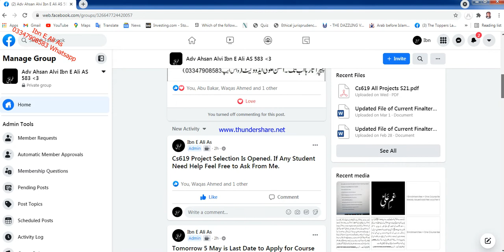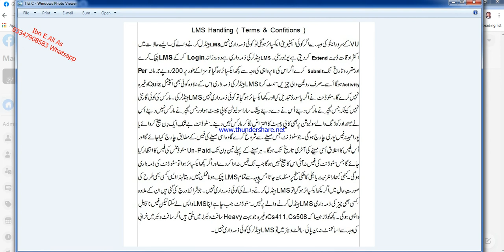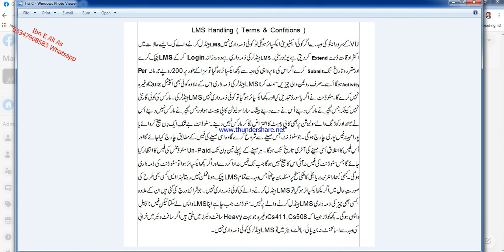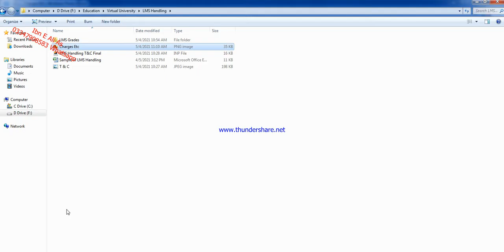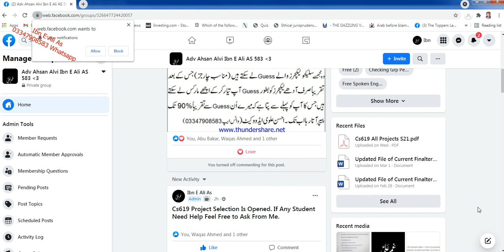About LMS Handling, Jobs, Projects